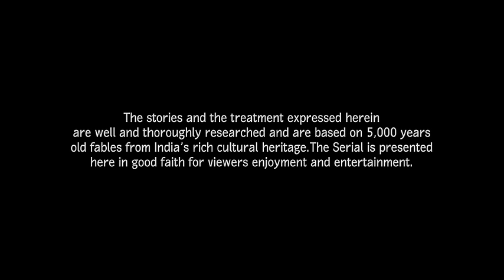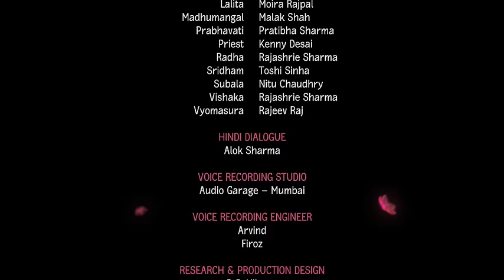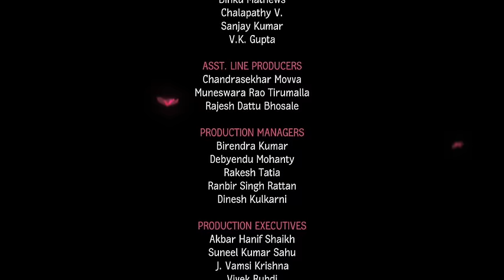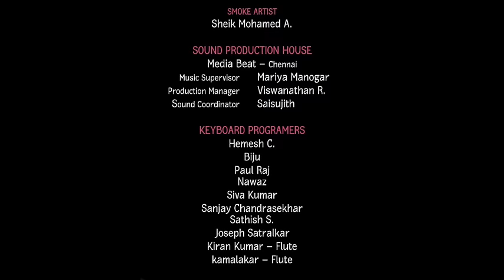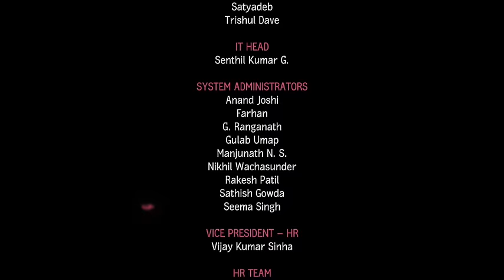Little Krishna Hindi - Episode 11 The Mystery Of The Vanishing Sheep